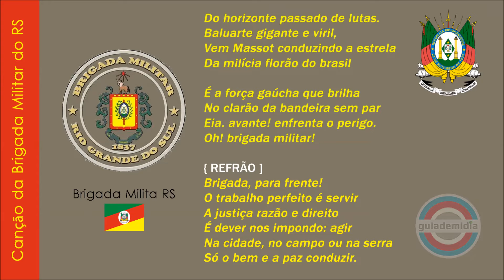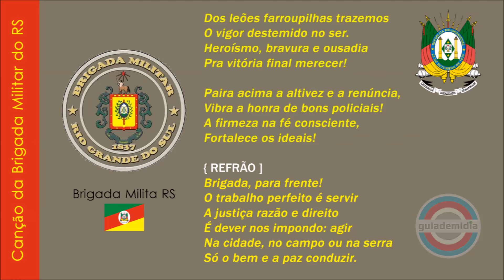Canção da Brigada Militar do RS ( Marcha )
Marcha da Brigada Militar do estado do Rio Grande do Sul